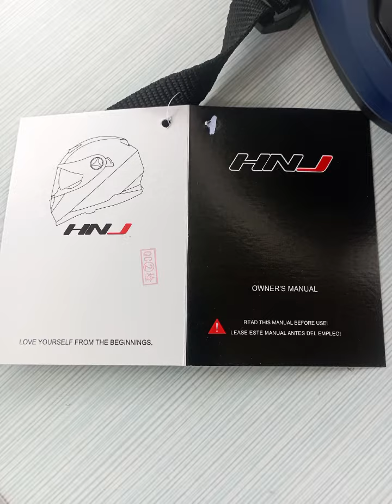HNJ Helmet - Manage Your Safety